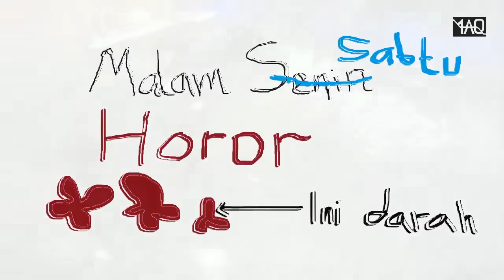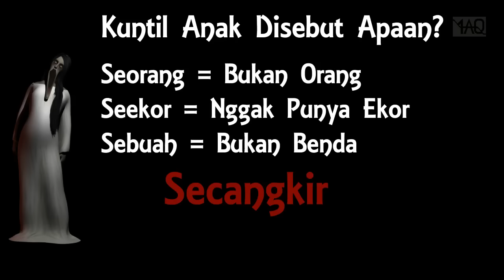Kejadian Aneh & Misterius Terjadi di Sekitar Anda yang Mungkin Tidak Anda Sadari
ada banyak sekali kejadian aneh di bumi ini, kadang memang tidak masuk di akal namun begitulah yang terjadi. dan sebagian kecil kejadian itu terekam kamera CCTV di beberapa tempat.

terserah anda mana yang lebih masuk akal..

malam sabtu horor